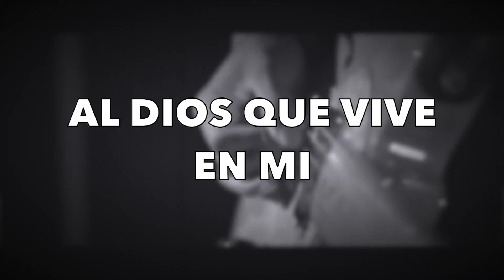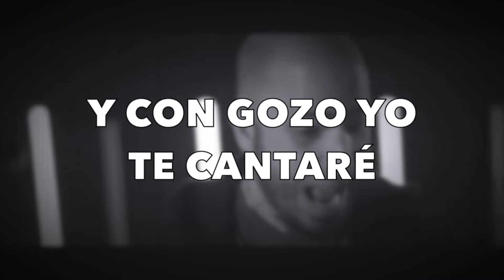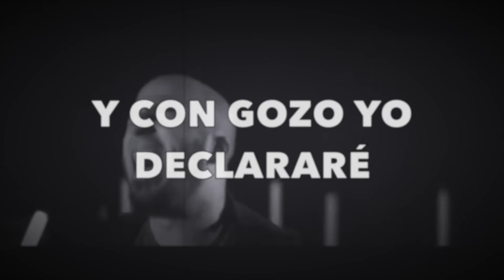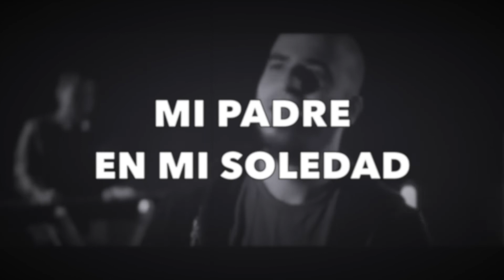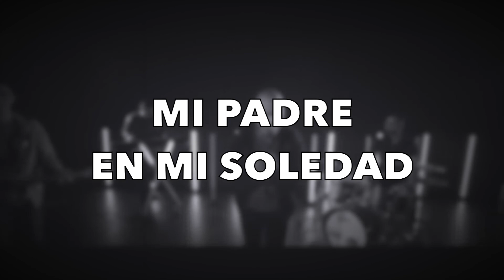RICHIE RIVERA- MI REFUGIO (KARAOKE)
RICHIE RIVERA- MI REFUGIO Instrumental con letras